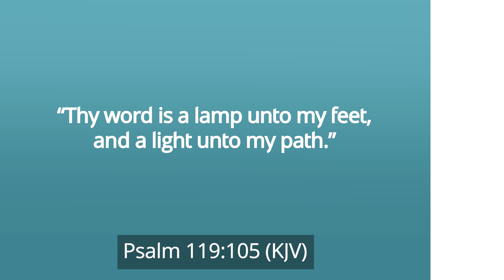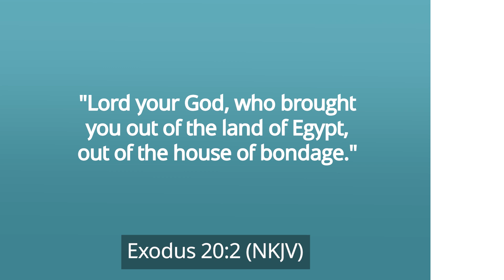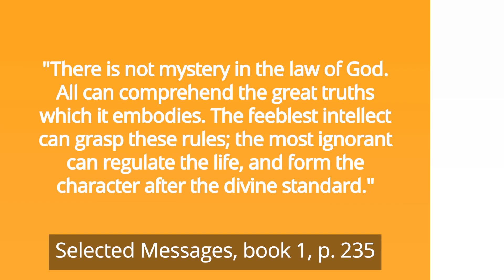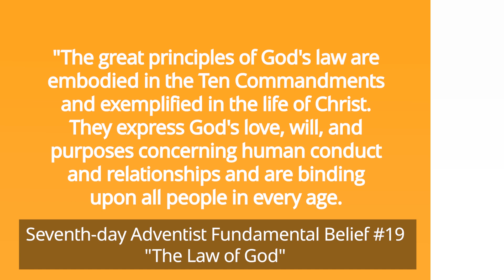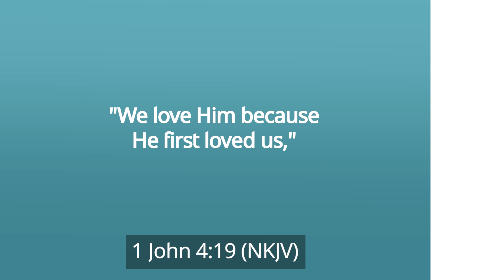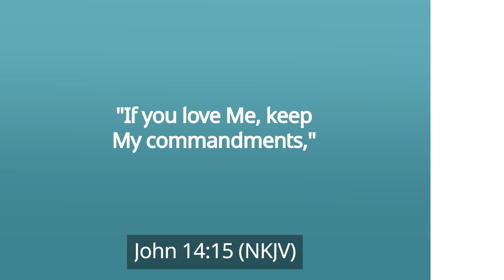The Law of God [What is It and How Significant is It to Us?] – Pastor Ted Wilson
This week, Pastor Ted Wilson talks about the law of God, the subject of the nineteenth fundamental belief of the Seventh-day Adventists.

Our first fundamental belief states that "the Holy Scriptures, Old and New Testaments, are the written Word of God, given by divine inspiration. The inspired authors spoke and wrote as they were moved by the Holy Spirit. In this Word, God has committed to humanity the knowledge necessary for salvation. The Holy Scriptures are the supreme, authoritative, and the infallible revelation of His will. They are the standard of character, the test of experience, the definitive revealer of doctrines, and the trustworthy record of God's acts in history."

In line with this, Psalm 119:105 (KJV) says, "Thy Word is a lamp unto my feet and a light unto my path." It is upon God's Word—the Bible—that all our fundamental beliefs are based.

Now, let's focus on Fundamental Belief #19: The Law of God.

Remember Moses at Mount Sinai, receiving the Ten Commandments written by God's own hand on two tables of stone? These commandments were so important that before writing them down, He spoke them to the Israelites, reminding them that He is the "Lord your God, Who brought you out of the land of Egypt, out of the house of bondage" (Exodus 20:2).

But God's law existed long before it was written upon the tables of stone. It has existed since eternity.

In summary, the first four commandments describe how we show our love to God:
1. You shall have no other gods before Me.
2. You shall not make for yourself any idols.
3. You shall not take the name of the Lord your God in vain.
4. Remember the Sabbath day to keep it holy.

On the other hand, the following six commandments describe how we show love to others:
5. Honor your father and your mother.
6. You shall not kill.
7. You shall not commit adultery.
8. You shall not steal.
9. You shall not bear false witness against your neighbor.
10. You shall not covet.

Unlike human laws that only regulate outward behavior, God's ten brief yet comprehensive, authoritative precepts go much deeper.

"There is not mystery in the law of God. All can comprehend the great truths which it embodies. The feeblest intellect can grasp these rules; the most ignorant can regulate the life, and form the character after the divine standard" (Ellen White, Selected Messages, book 1, page 217).

Our Fundamental Belief #19 says: "The great principles of God's law are embodied in the Ten Commandments and exemplified in the life of Christ. They express God's love, will, and purposes concerning human conduct and relationships and are binding upon all people in every age. These precepts are the basis of God's covenant with His people and the standard in God's judgment. Through the agency of the Holy Spirit, they point out sin and awaken a sense of need for a Saviour. Salvation is all of grace and not of works, and its fruit is obedience to the Commandments. This obedience develops Christian character and results in a sense of well-being. It is evidence of our love for the Lord and our concern for our fellow human beings. The obedience of faith demonstrates the power of Christ to transform lives, and therefore strengthens Christian witness."

While 1 John 3:4 defines sin as "the transgression of the law" and Romans 3:23 tells us that "all have sinned and come short of the glory of God," God's law points out our need of a Savior, Who justifies and sanctifies us through His blood and His Spirit, giving us His power to keep His commandments.

"We love Him because He first loved us" (1 John 4:19). Jesus also tells us, "If you love Me, keep My commandments" (John 14:15). And the Apostle John assures us that "His commandments are not burdensome" (1 John 5:3).

God's law is an inspiration to the soul. Psalmist David exclaims, "Oh, how I love Your law! It is my meditation all the day" (Psalm 119:97). "I love Your commandments more than gold, yes, than fine gold!" (verse 127). "Trouble and anguish have overtaken me, yet Your commandments are my delights" (verse 143).

God gave His law to provide people with abundant blessings and to lead them into a saving relationship with Him. Let's thank Him for the incredible gift He offers through His power as revealed in His eternal law of love.